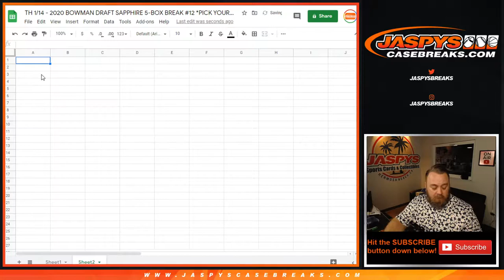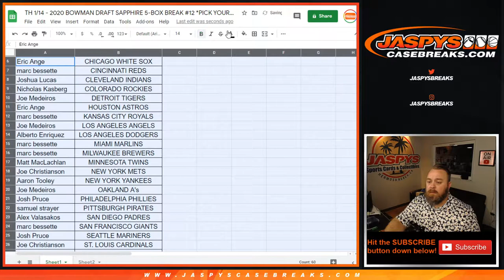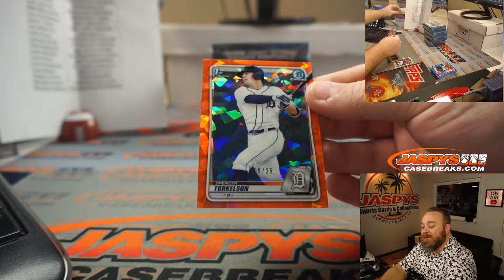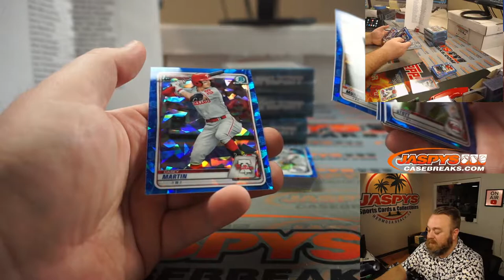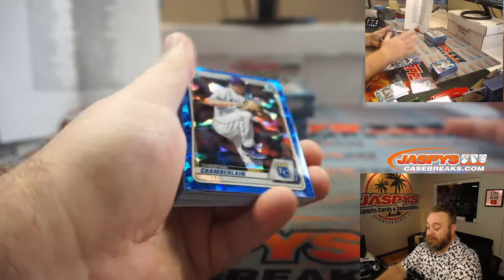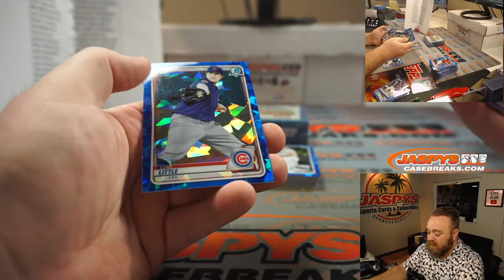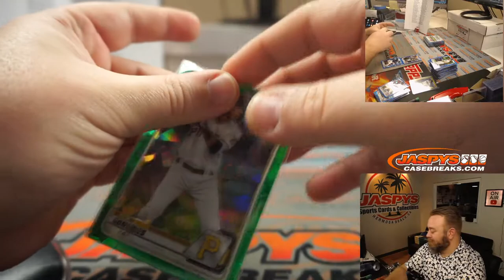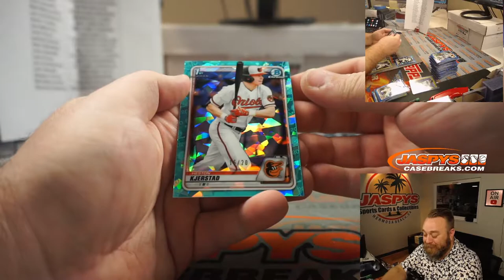TH 1/14 - 2020 BOWMAN DRAFT SAPPHIRE 5-BOX BREAK #12 *PICK YOUR TEAMS*